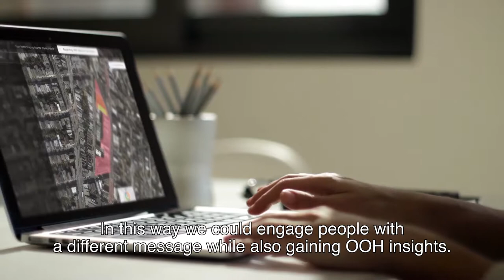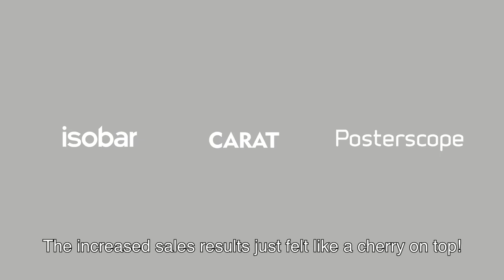Carat, Posterscope & Isobar: C&A